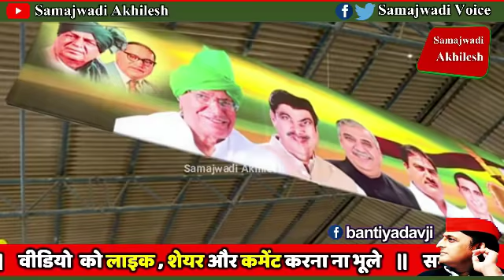हरियाणा के कैथल में गरजे सांसद धर्मेन्द्र यादव | युवा छात्र अधिकार दिवस समारोह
Samajwadi party MP dharmendra yadav Latest speech in kaithal haryana,Inso Foundation Day Speech in dharmendra yadav Today 05/08/2018